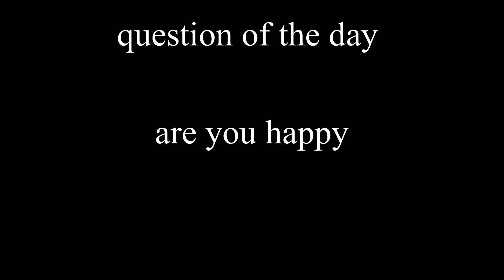Question of the day - part 96